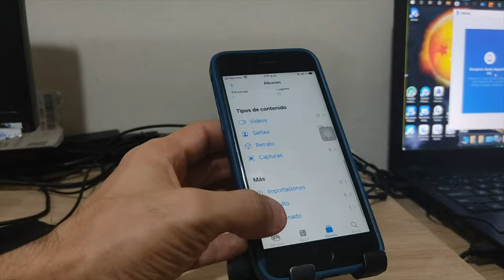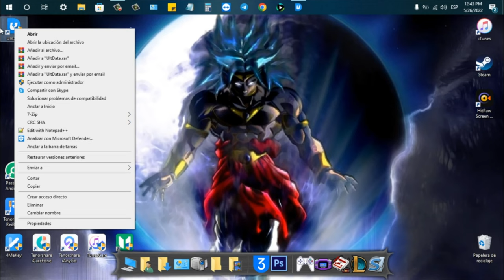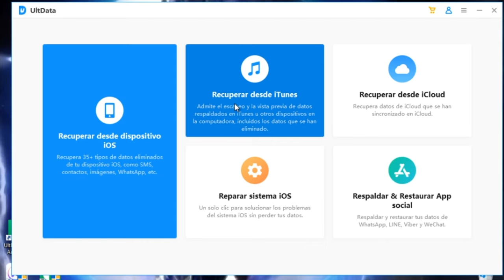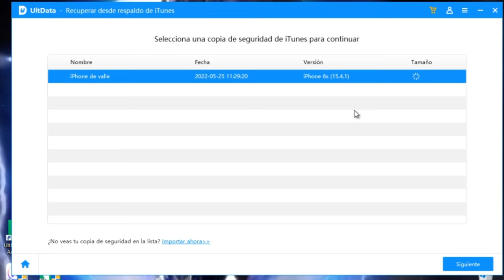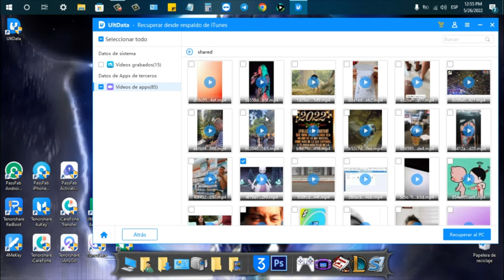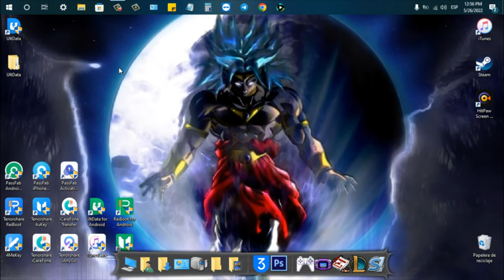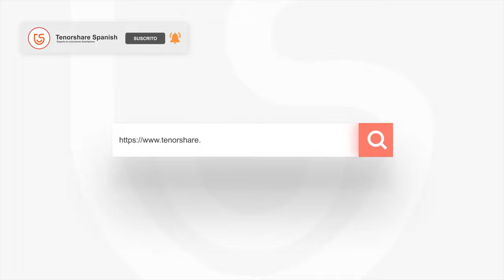Cómo recuperar vídeos borrados iPhone de iTunes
¿Qué sucede cuando no tienes un backup reciente y necesitas recuperar videos borrados iPhone de iTunes? hay salvación más allá de la opción “Borrar”.

Tenorshare UltDta -- Recupera datos eliminados de iPhone/iPad directamente.

0:00 Introducción
3:18 seleccionar los datos que quieres recuperar